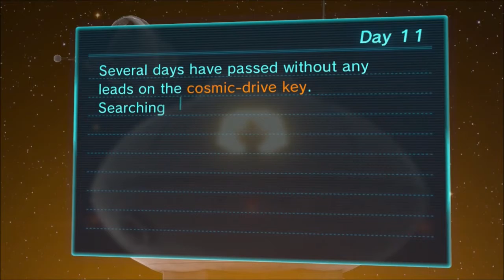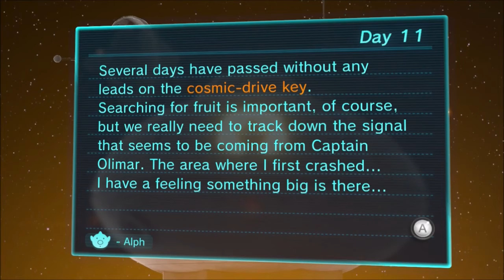Pikmin 3 Day 11 Bounty of Fruit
Our cup truly runith over of fruit, if only our bridge would runith over of bridge pieces.